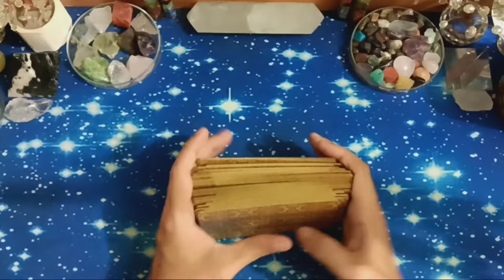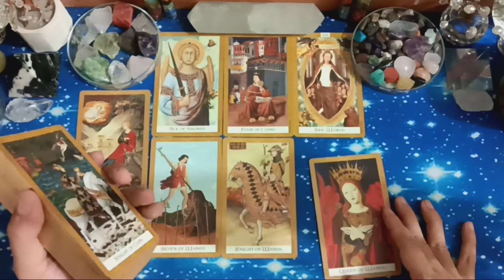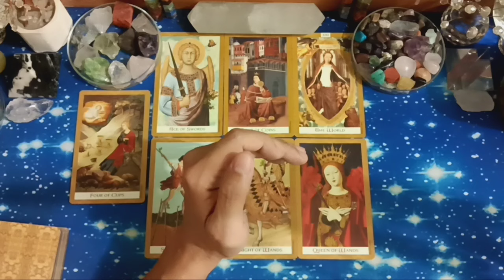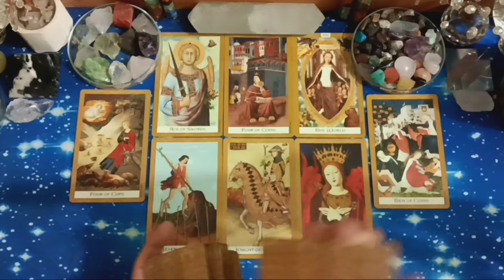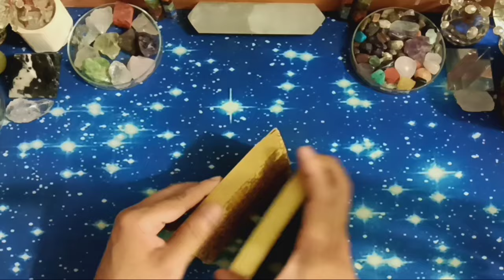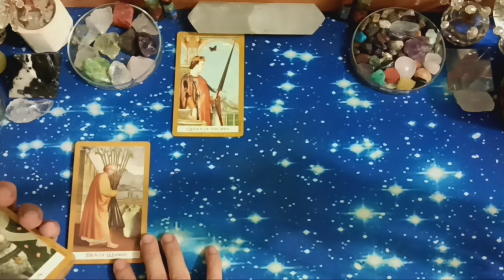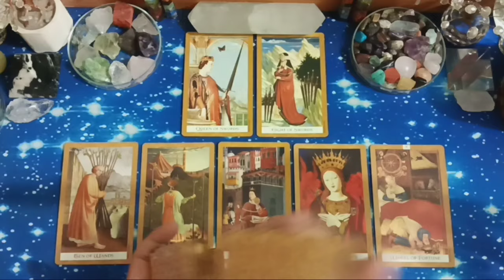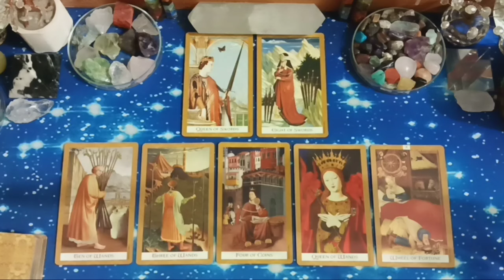♈ARIES♈, APRIL 2024. GENERAL LOVE READING, COUPLE & SINGLE (BACAAN UMUM).